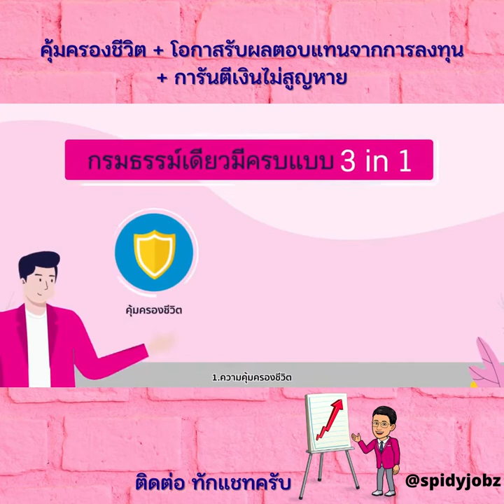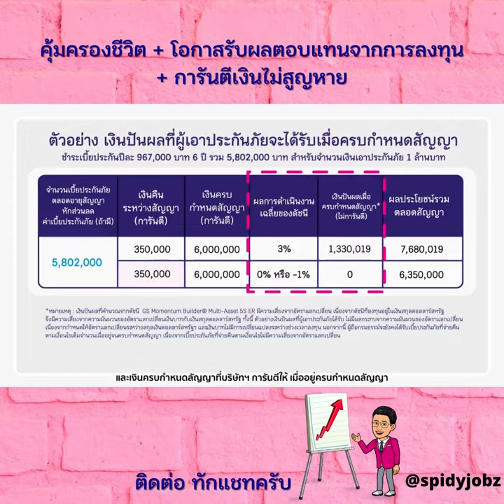Smart Link 15/6 ประกันชีวิตควบการลงทุน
สนใจสอบถามประกันชีวิต ประกันสุขภาพ ประกันลดหย่อนภาษี ประกันสะสมทรัพย์ ประกันบำนาญ วางแผนหลังเกษียณ ได้ที่เพจ SpidyJobz ทักแชทได้เลยครับ

ทบทวนกรมธรรม์ ปรึกษาฟรี หาแบบประกันที่เหมาะกับตัวคุณ ครอบครัว คนที่รัก
ตัวแทนประกันชีวิต บริษัทเมืองไทยประกันชีวิต

Marketing Mastery Bundle Seduce Your Market & Get More Sales

Business Masterclass Bundle STARTING A COMPANY IN 2021?

Next Level Ecommerce
If you have an eCommerce business and would like to grow it using the same strategies we do for scaling our brands like Radio Shack, Dressbarn, Pier 1, Linen n Things, and more...

Knowledge Society
Learn business skills from actual successful entrepreneurs and you’ll also have a chance to get certified in those skills

Ecommerce Blueprint
 Learn how to build a profitable e-commerce brand?

Our IG 🤳 instragram/spidyjobz